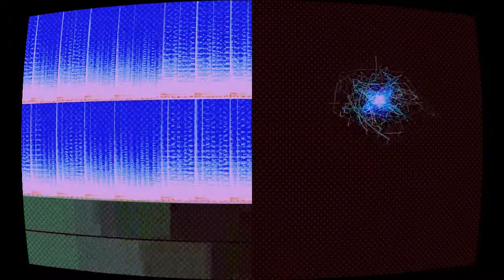The Mind Scatters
“The Mind Scatters” by Rowan Box